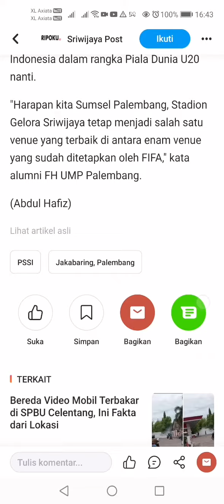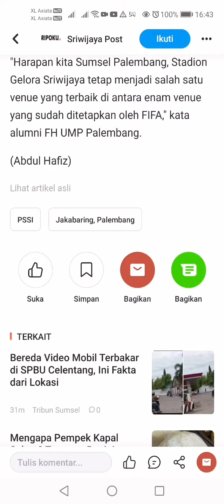Worksocialanggapatrollawemployment&remuneration&moneylaundring&others(2)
Very secret